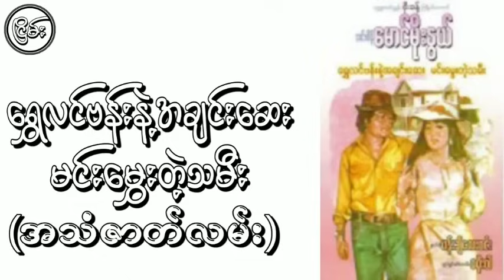ရွှေလင်ဗန်းနဲ့အချင်းဆေး မင်း‌ေမွးတဲ့သမီး(အသံဇာတ်လမ်း)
ငြိမ်း